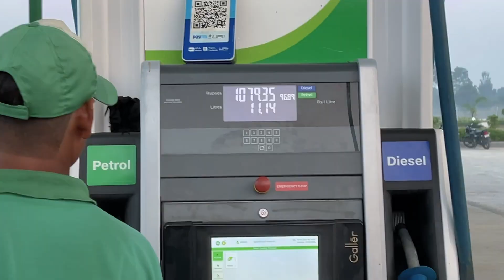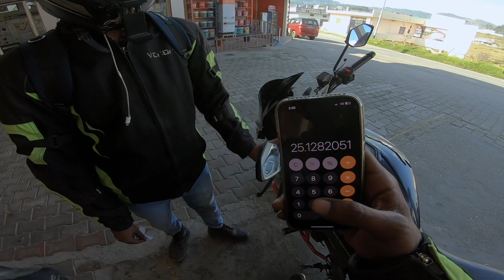Adi Kaiash Yatra ke pehle din esa ho jayega socha nhi tha | Adi Kailash Yatra 2023 | Ep.01